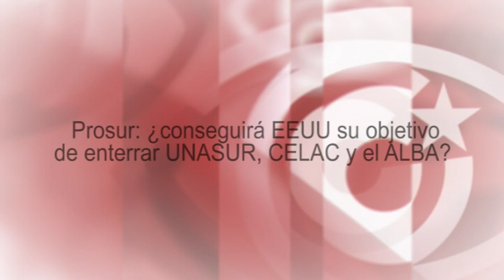Prosur: ¿conseguirá EEUU su objetivo de enterrar UNASUR, CELAC y el ALBA?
Esta tertulia de TV es, a su vez, un fragmento del programa semanal de Cubainformación Radio: Prosur, Helms-Burton y Terrorismo eléctrico: la guerra contra la soberanía de América Latina (programa 510)
Fuente original: